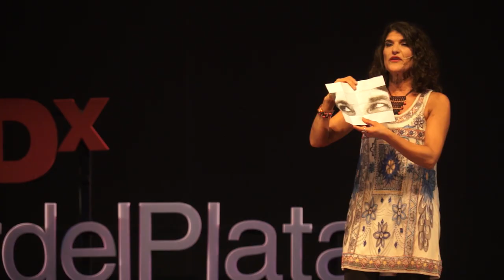Nuevas miradas en Arte y Salud Mental | Sonia Malva Basualdo | TEDxMarDelPlata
El arte nos iguala, aún en las diferencias. Y permite expresarnos desde otros lenguajes que no son necesariamente la palabra, puede ser el cuerpo, el color, las imágenes.

El arte nos transforma y permite que despleguemos eso que somos en concreción, en gestación o en latencia. Una persona plena es aquella que puede amar, aprender, crear y transformar la realidad transformándose. Porque el arte es crear algo que no existe por fuera de el creador, y en esa creación se re-crea, toma la realidad y la transforma.

Es desde el arte, desde las experiencias artísticas concretas, que se construyen formas más saludables de resistencia. Licenciada en Artes Visuales y Psicodramatista. Docente en Escuelas de Arte, en Profesorados y en la Universidad. Coordinadora del taller "Laberintos e Instituciones" espacio de análisis y herramientas en abordajes institucionales. Directora del Proyecto de Extensión "Colectivo Crisálida: Arte + Salud Mental + Intervención Comunitaria" UNMDP This talk was given at a TEDx event using the TED conference format but independently organized by a local community.